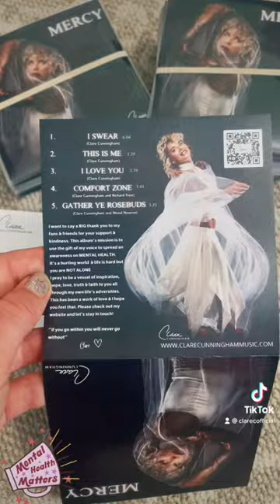Pre-order 'MERCY' on digital NOW!!!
Look what just arrived! My brand new EP ‘’MERCY’’ on hard disc! 💿
Coming September 9th!

This collection of 5 songs encompasses Mental health awareness, which I am extremely passionate about and I am very proud of this project and hope it touches peoples lives 🤞🙏🏼❤️